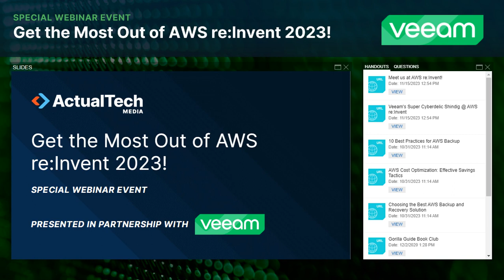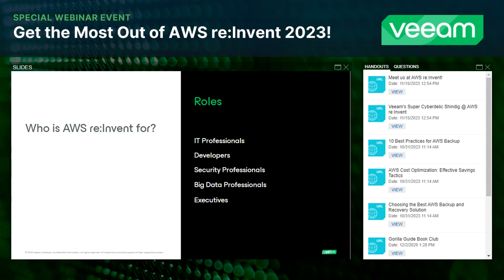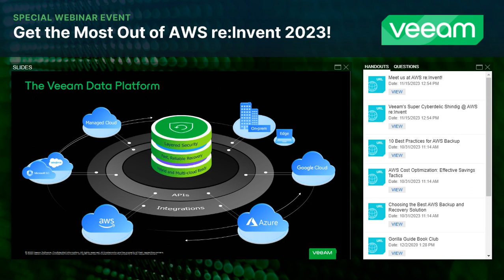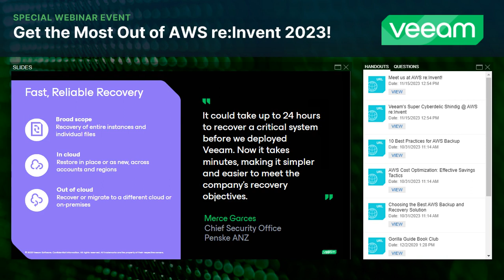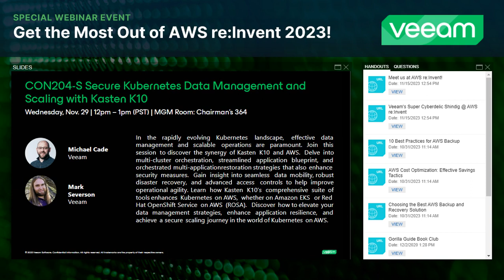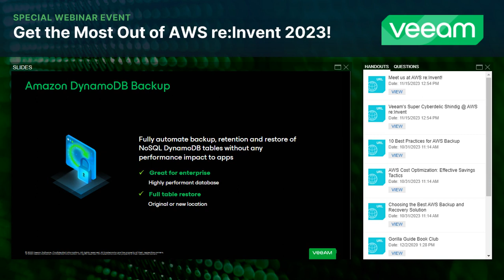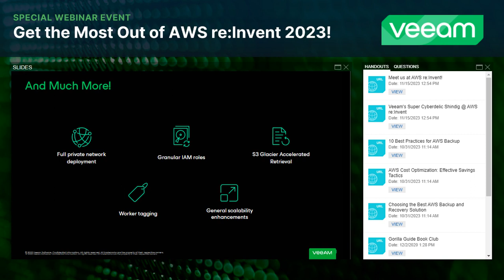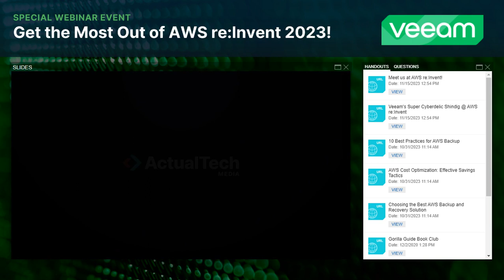Get the most out of AWS re:Invent 2023!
AWS re:Invent is the biggest AWS conference of the year, and we want to make sure you get the most out of it!

Join us to learn what to expect, who will be going, and why you should stop by the Veeam booth.